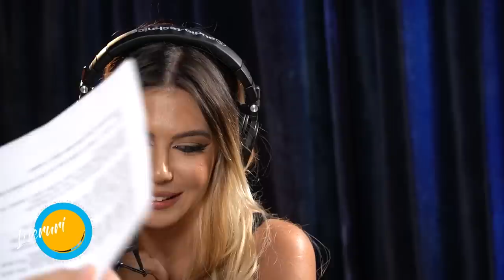PODCAST LUCRURI SIMPLE | S.3 EP.3 | SORE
Horia Brenciu

Echipa LUCRURI SIMPLE:
1st AD : Octavian Garneata
Pian : Marius Vaduva
Chitara: Cristian Cretu
Percutie: Vali Isaroiu
Maestru de sunet : Andrei Ungureanu ( Dudu )
Documentare si scenariu : Andreea Totir
Generic : Stefan Lungu
Scenografie  : Petru Talea
Youtube Management : Dan Moldoveanu
Producator executiv : Andrei Ungurianu
Producator creativ : Horia Brenciu
Producator : HB Media Entertainment